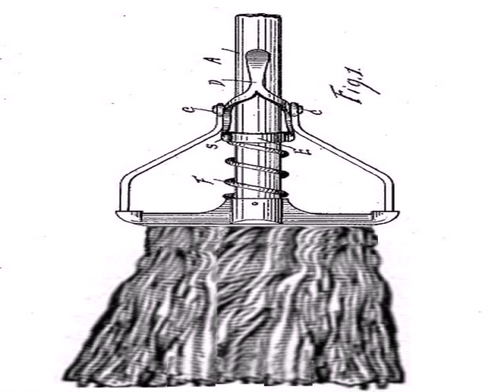mop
Professional wet-mops consist of a flat sheet of microfiber textile or a sheet with a surface of looped yarn (which might contain microfiber as well), usually about 15 cm (6 in) wide, and come in various lengths (usually 30–100 cm (12–39 in))